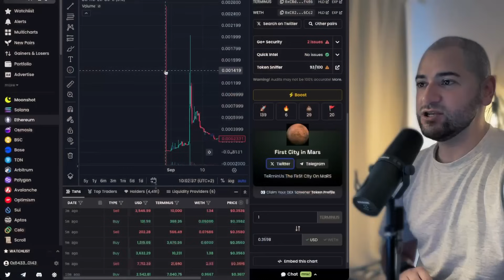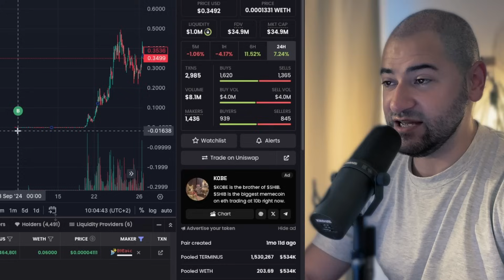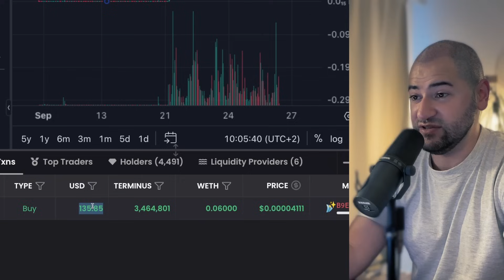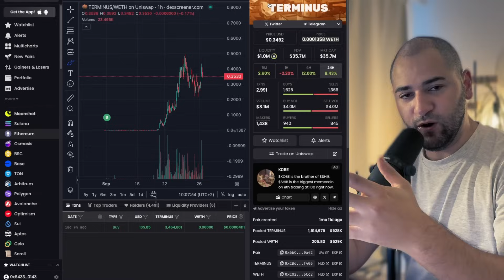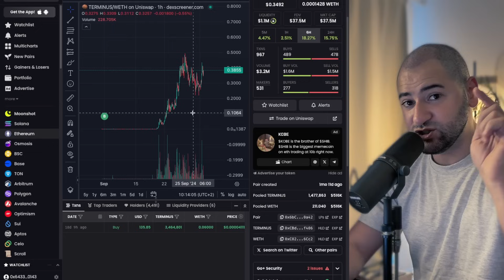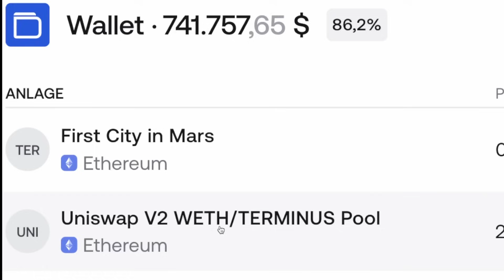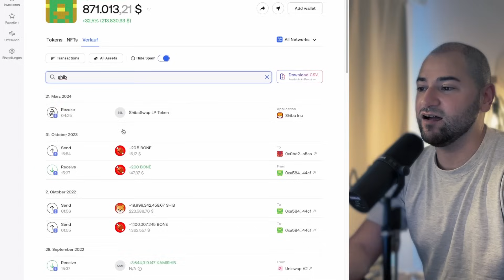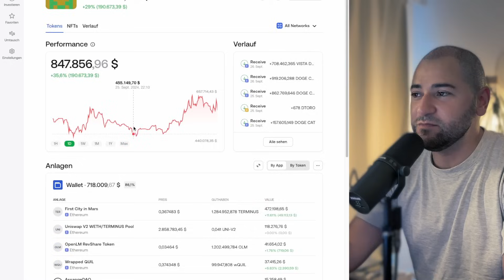Unglaublich! Aus 135$ wurden 1.200.000 USD! 🚀 Was hat SHIBA & Elon Musk damit zu tun? | Smart Money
Unglaublich, aber wahr! In diesem Video analysiere ich, wie jemand es geschafft hat, aus nur 135$ in nur 14 Tagen unglaubliche 1,2 Millionen USD zu machen – und das alles mit Memecoins! 🚀

Ich schaue mir die Strategien von Smart Money an und decke auf, welche Rolle SHIBA und möglicherweise Elon Musk in diesem Hype spielen. Gibt es eine Methode hinter dem scheinbar chaotischen Anstieg von Memecoins, oder ist es reines Glück?

📊 Was du in diesem Video lernen wirst:

Welche Memecoins wurden genutzt?
Wie funktioniert der Smart Money-Ansatz bei solchen Investments?
Hat Elon Musk wirklich Einfluss auf diese Preisexplosionen?

Verpasse keine Smart Money Einblicke und erfahre, wie man es richtig macht, um solche Gewinne zu erzielen! 💡

(Krypto News - Narrative - Trends - Trading Signale und Coin-Analysen)

Kostenfreie Insider Krypto Whats-App-Gruppe!

🌱 MEHR CONTENT?

⏰ Timestamp

Quellen